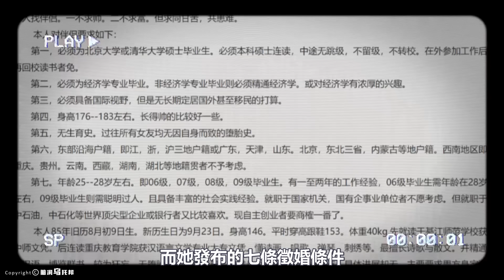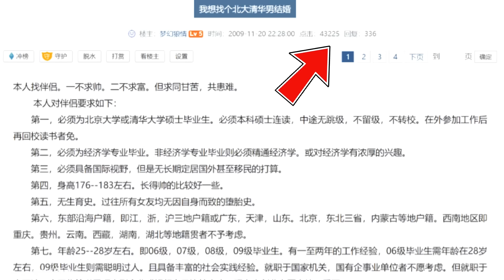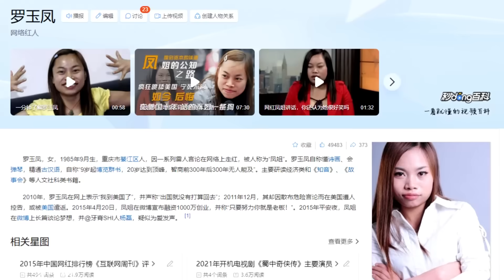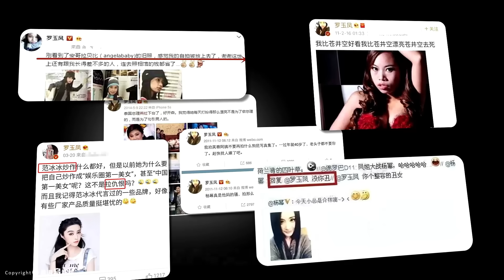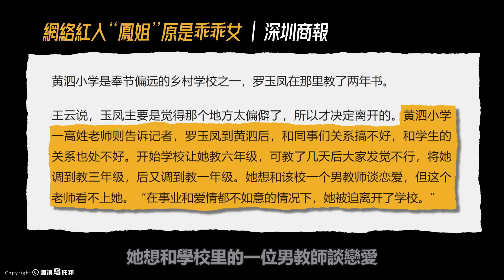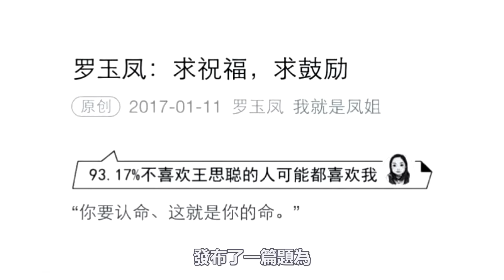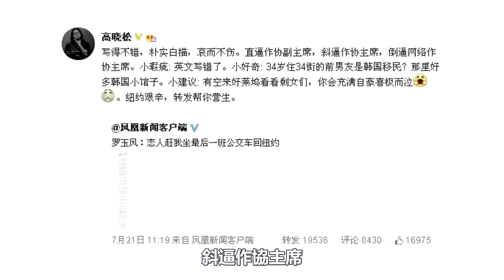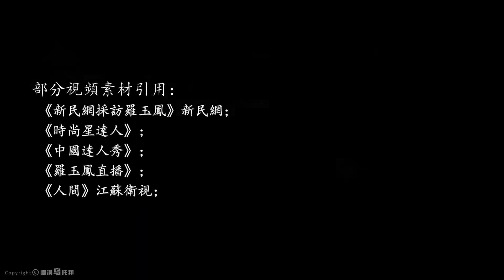網紅鼻祖「鳳姐」被封殺的驚人真相！靠徵婚火爆全網，揚言「只有奧巴馬才配得上我」！懟明星、噴華為、寧死也要留在美國，如今鳳姐究竟過得怎麼樣了？[She's Xiaowu 小烏]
🔔 Credit
歡迎點贊，評論和轉發 💗 💗 💗